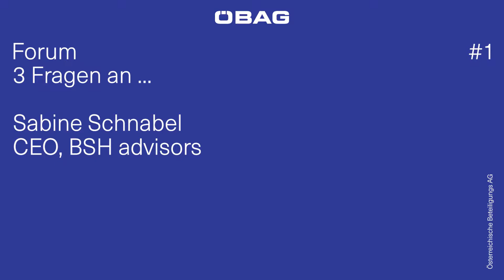3 Fragen an ... Sabine Schnabel I ÖBAG Forum #1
Wir haben Sabine Schnabel zu Herausforderungen für Aufsichtsräte in der Zukunft und die Rolle von Nachhaltigkeit befragt.

Wir begleiten und diskutieren. Wir initiieren Maßnahmen zur Förderung von Nachhaltigkeit und Innovation.

ÖBAG Forum #1 „Der Aufsichtsrat in der Praxis“

17. Oktober 2019

forum.oebag.gv.at